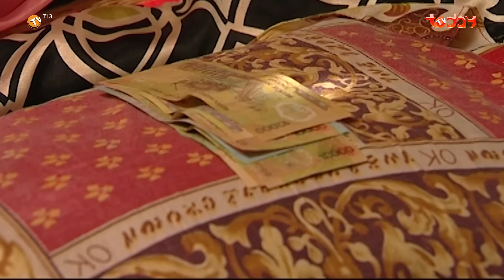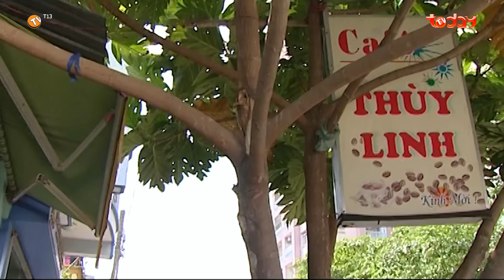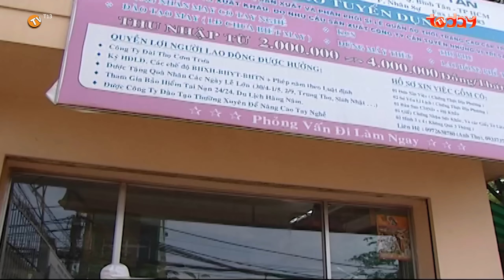Phim Bộ Việt Nam Hay Nhất - Hạnh Phúc Muộn Màng Tập 7 | Âm mưu hoàn hảo và đẩy đưa của số phận.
❖ Tên phim: "Hạnh Phúc Muộn Màng - Âm Mưu Hoàn Hảo"
❖ Nội dung Phim: Hạnh phúc muộn màng là bộ phim nói về Hân và Thuỷ, hai cô gái cùng ngụp lặn dưới sự đẩy đưa của số phận, nhưng cả hai lại có hai hướng đi hoàn toàn khác nhau. Những toan tính của tuổi đời chập chững, những hận thù chất chứa tháng năm, những chọn lựa sai lầm cùng những hệ quả trớ trêu… Rồi đây, ai trong họ sẽ vực dậy nổi sau những lần vấp ngã, và ai trong số họ sẽ tìm được lối về với con đường hạnh phúc, dẫu là niềm hạnh phúc muộn màng.